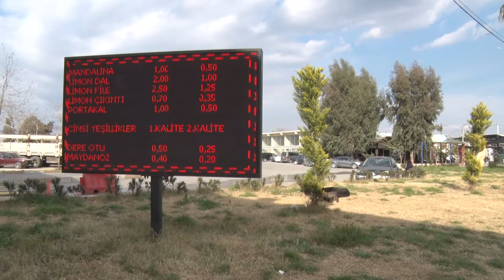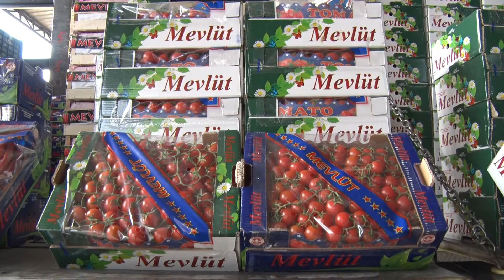Hal esnafına hizmet atağı